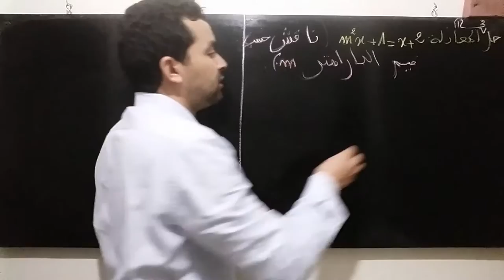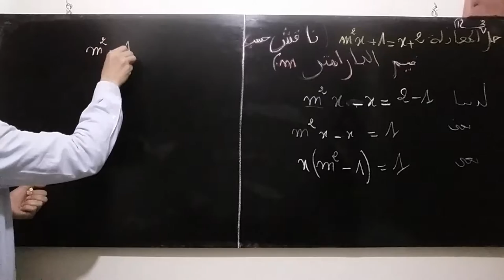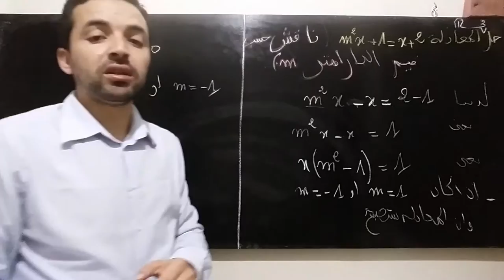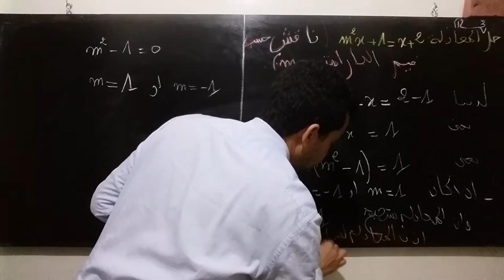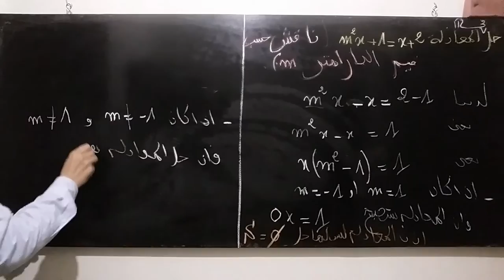ناقش حسب قيم البارامتر m حلول المعادلة من الدرجة الأولي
لاتنسوا الاشتراك للمزيد من الدروس